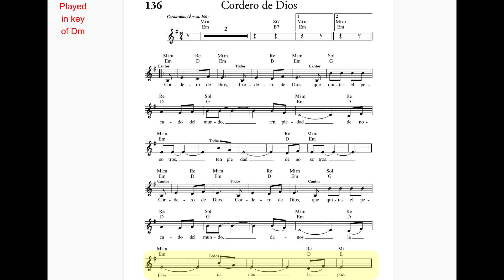Karaoke Cordero de Dios (Misa Panamericana-Bianchi) (Dm) - Coro Alegria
Cantor: Cordero de Dios,
Todos: Cordero de Dios,
Cantor: que quitas el pecado del mundo, ten piedad de nosotros,
Todos: ten piedad de nosotros.

Cantor: que quitas el pecado del mundo, danos la paz,
Todos: danos la paz.